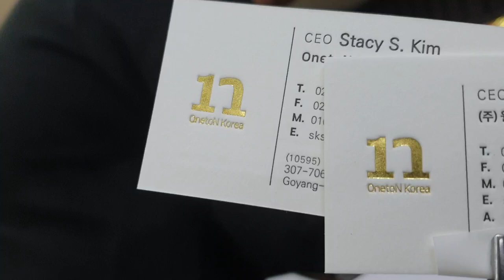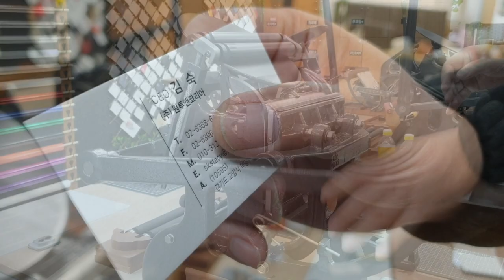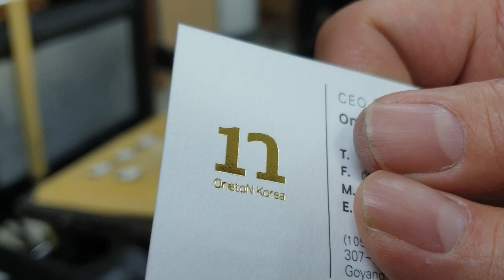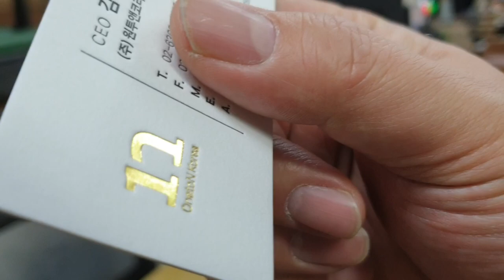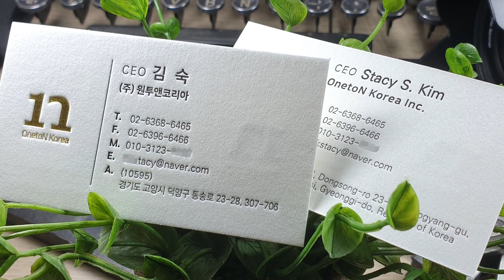Foil Press + Letterpress Printing Business card. 박가공후 디보싱 가공과 레터프레스 인쇄로 고급명함을 제작했습니다.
양면 박가공후 디보싱 작업을 추가하고 레터프레스 인쇄로 고급명함을 제작했습니다. I Love Letterpress _ 왈츠디자인